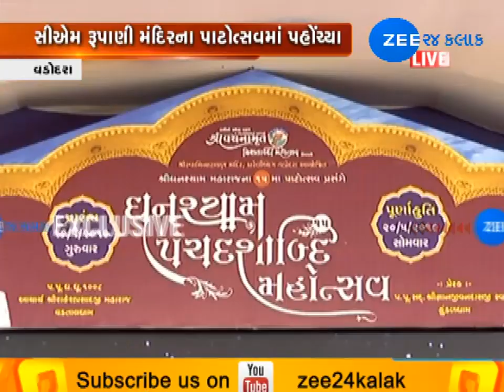CM Vijay Rupani inaugurates 3 day Swaminarayan Shibir in Vadodra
વડોદરા: મુખ્યમંત્રી વિજય રૂપાણી આજે વડોદરા શહેરની મુલાકાતે પહોંચ્યા હતા. કારેલીબાગ સ્વામિનારાયણ મંદિરમાં શરૂ થયેલી ત્રિ-દિવસીય શિબિરના ઉદઘાટનમાં હાજર રહ્યા હતા મુખ્યમંત્રી  વિજય રૂપાણી. ઓગણીસમી સુધી ચાલનાર મહોત્સવમાં હજારો બાળકો,યુવાનો, મહિલાઓ તેમજ વયસ્કો ભાગ લેશે.યુવાનોને વ્યસન અને ટ્રાફિક નિયમન અંગે જાગૃત કરવામાં આવશે.